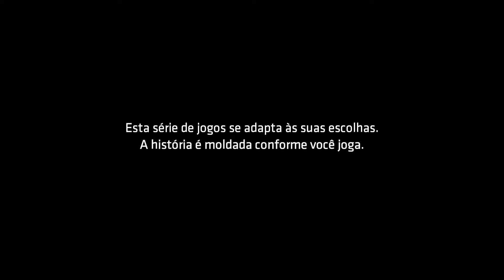Batman: The Enemy Within - Gameplay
A paz não existe quando se é um herói que vive nas sombras. Ainda mais quando se fala em Gotham City, uma cidade que recém-ganhou um defensor para chamar de seu, e apesar de livre de uma grande ameaça, logo percebe que outra está se avizinhando. Não há descanso para os condenados, e Batman: The Enemy Within mostra exatamente isso.

A segunda temporada do game da Telltale teve primeiro capítulo lançado nesta semana e já chegou com tudo. Os tempos dos Filhos de Arkham ficaram para trás e o palco agora é ocupado pelo Charada, uma ameaça do passado que volta para aterrorizar a cidade mais uma vez. Batman se vê envolvido novamente em um jogo mortal com raízes anteriores a seu tempo e enfrentando um oponente bem mais inteligente do que violento.

Neste gameplay gravado, vamos conhecer os minutos iniciais do primeiro capítulo do jogo. Após uma breve recapitulação dos fatos da primeira temporada, vamos direto para a ação, primeiro com os aparatos tecnólogicos de Bruce Wayne e, depois, trajando a vestimenta de Batman, no começo de uma história que, novamente, colocará sua moral em jogo.

O canal do NGP no YouTube é o espaço de todos os nossos vídeos. Por lá, você confere gameplays gravados e também transmissões ao vivo, bem como vídeos especiais, coberturas de eventos e tudo mais. Não se esqueça de deixar o joinha!